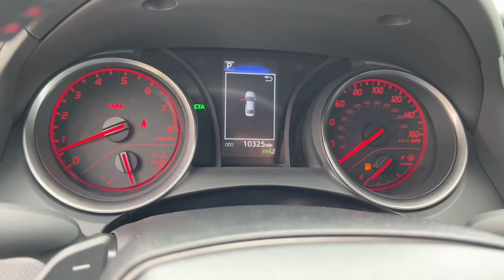2022 Toyota Camry North Miami, Fort Lauderdale, Hollywood, Aventura, North Miami Beach, FL 22311701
Midnight Black Metallic Used 2022 Toyota Camry available in North Miami, Florida at Lexus of North Miami. Servicing the Fort Lauderdale, Hollywood, Aventura, North Miami Beach, FL area.
2022 Toyota Camry TRD V6 - Stock#: 22311701 - VIN#: 4T1KZ1AK3NU062735

Recent Arrival! Camry TRD V6, Midnight Black Metallic, Black/Red w/Fabric Seat Trim w/Sport SofTex, TRD Boot Shift Lever & Knob, TRD Bumper, TRD LED Low Headlamp, TRD Luggage Door, TRD Package, TRD Rear Spoiler, TRD Wheel Cap Center Ornament. Priced below KBB Fair Purchase Price! CARFAX One-Owner. Clean CARFAX. Midnight Black Metallic 2022 Toyota Camry TRD V6 FWD 8-Speed Automatic 3.5L V6 DOHC 24Vbrbrbr22/31 City/Highway MPG